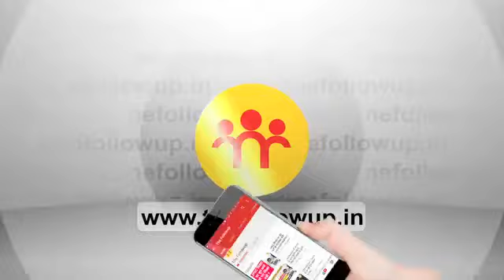डुमरी उपचुनाव : मंत्री बेबी देवी ने किया जीत का दावा, वोट देने के बाद और क्या बोलीं...